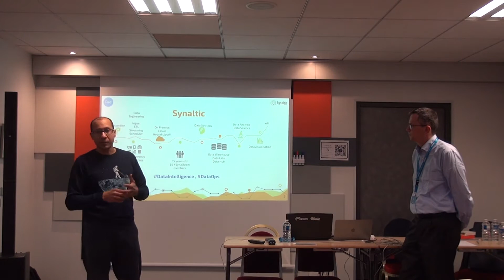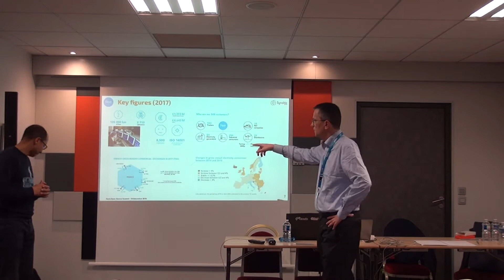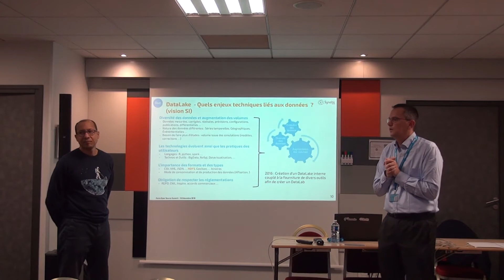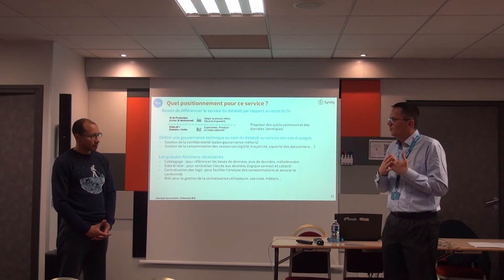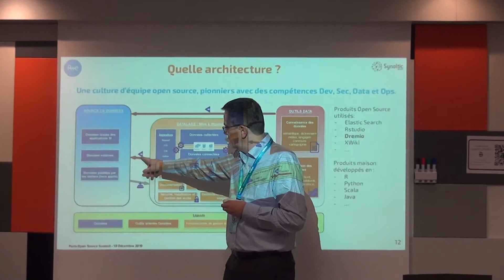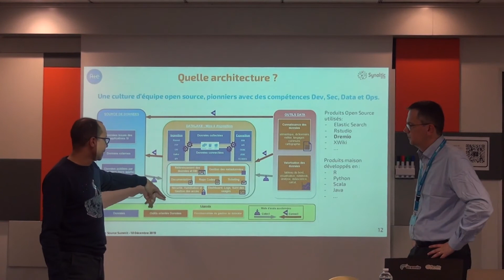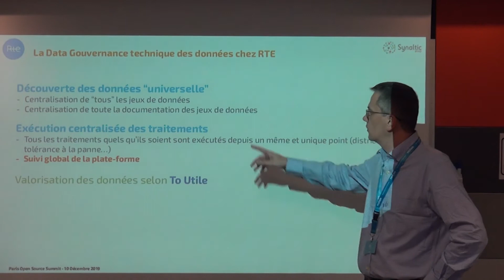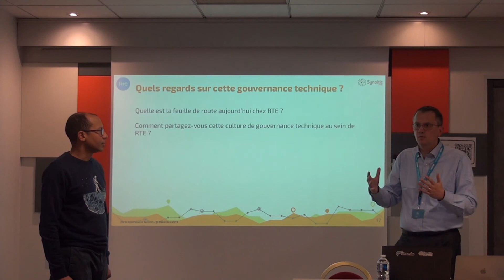Conférence du 10/12/2019 au Paris Open Source Summit 2019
Une conférence de Charly Clairmont et Arnaud Renard.
"De la multiplicité et la complexité des données à la gouvernance technique des données"